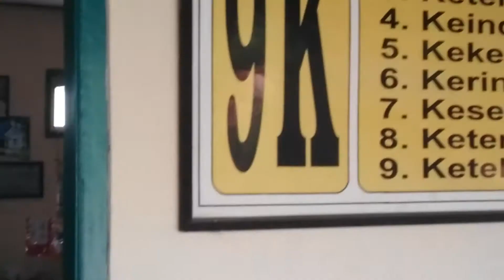Sd 1 Burikan kudus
Kelas baru...teman teman juga baru. salam kenal.